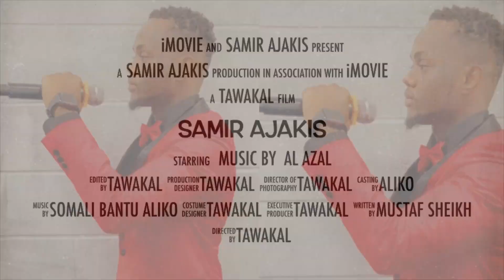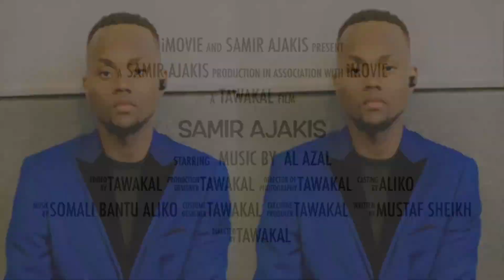Maay Maay Song | Samir Ajakis - Heestii JoogDheerey-Official Audio